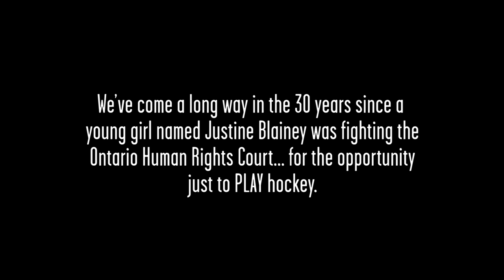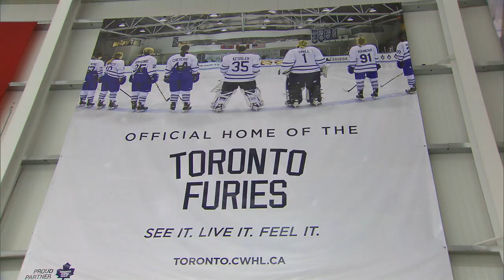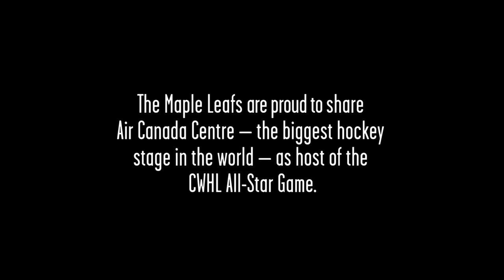Growing The Game - Women's Hockey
The premier feature of our Growing The Game video series profiles the Toronto Furies, CWHL and the Maple Leafs ongoing support of women’s hockey.